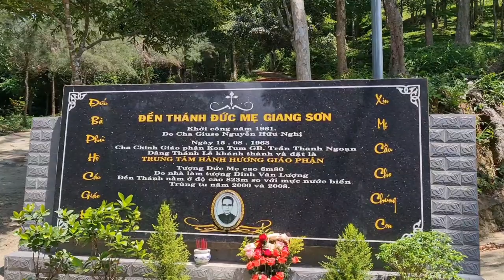Đức Mẹ Giang Sơn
a catholic pilgrimage place in Dak Lak, Vietnam